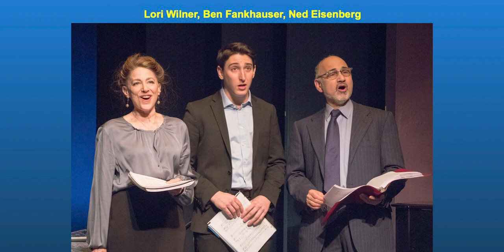Bar Mitzvah Boy - York Theatre Company's Show (And Tell!) Series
York's James Morgan and theater historian Charles Wright is joined by Don Black (lyricist), David Thompson (adapted book), Jason Buell (Archivist for the Styne Estate), director Annette Jolles, music director Darren R. Cohen, and cast members including Ben Fankhauser, Timothy Jerome, Neal Benari, Lori Wilner, and more!